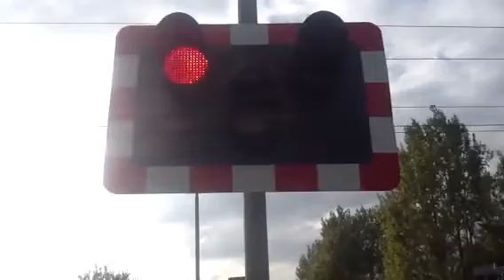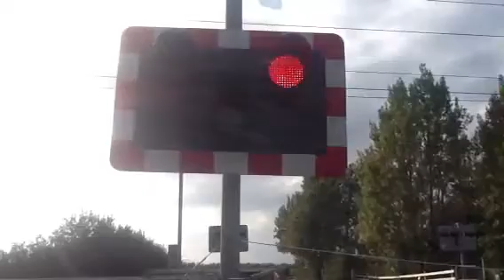Cromwell lane level crossing (notts) Sunday 14.9.14